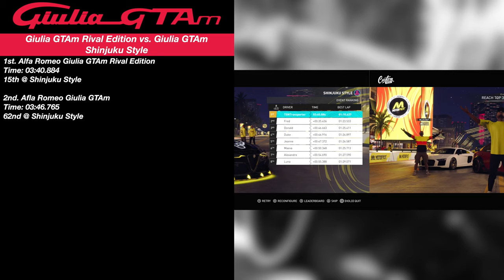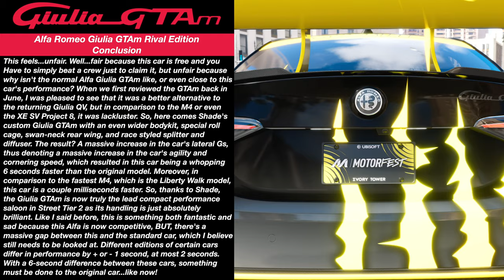The Crew Motorfest - Alfa Romeo Giulia GTAm Rival Edition | FULLY UPGRADED | PRO SETTINGS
Once you beat all of the Nightstalkers (Shade included) in Rivals mode for Made in Japan Vol. 2, you get their lead car: this custom Alfa Romeo Giulia GTAm. Other than the light-up vinyls, the car is kitted out to the max with a DTM-inspired widebody kit with even wider flares, a bigger splitter and diffuser, a new interior roll cage for added rigidity, and a big swan-neck rear wing for more downforce. The result? The newest best Alfa in Street Tier 2, and what the Giulia GTAm should have been when it first launched back in June.

Timeline
0:00 - Beating Shade
5:02 - Alfa Romeo Giulia GTAm Rival Edition Intro
6:11 - Customization, Performance, Initial Pro Settings
8:11 - Initial Test Drive
12:23 - Trailblazing Forever
15:27 - Kiss Me Kombi
18:08 - Giulia GTAm Rival Edition vs. Giulia GTAm
22:55 - FInal Pro Settings
24:01 - Conclusion

Note: all gameplay and editing were done by me, however, I do not own the rights to Ubisoft, Ubisoft Ivory Tower, The Crew MotorFest, Alfa Romeo, Mindserver Unlimited, Epidemic Sounds, or Monstercat. Enjoy!

RIG #1
GPU: PNY GeForce RTX 4080 Super 16GB VERTO
CPU: AMD Ryzen 7 7800X3D @ 4.2GHz
Memory: 32 GB RAM @ 6000MHz DDR5
Current resolution: 3840 x 2160 @ 60Hz
Hard Drives: 1x 1 TB Samsung SSD
1x 2 TB WD SSD
1x 2 TB Inland SSD

RIG #2
CPU: Intel Core i9 13900K @ 3.00 GHz
Memory: 32 GB RAM @ 7600MHz DDR5
Current Resolution: 1920 x 1080 @ 60Hz
Hard Drives: 1x 1 TB Crucial SSD
1x 2 TB Crucial SSD